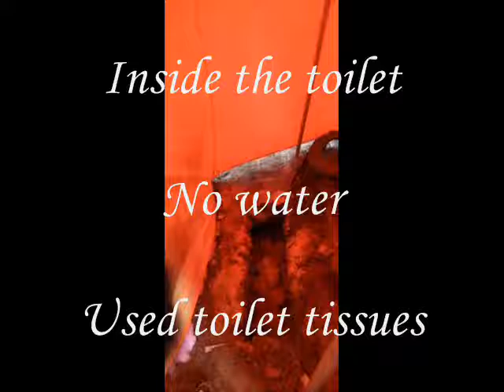My solo trip to Kedarkantha (Part-2)